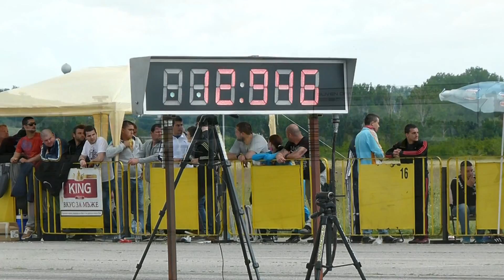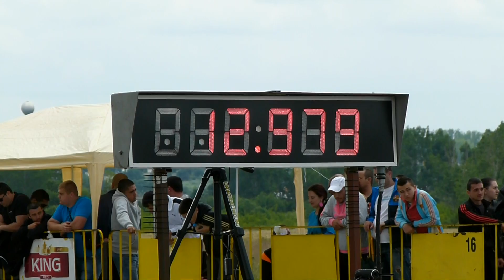Sliven Drag Racing 2014 Class Pro A